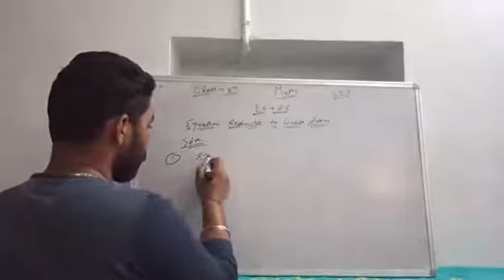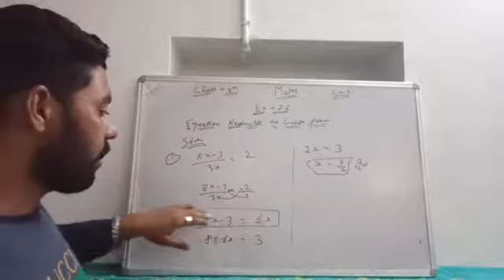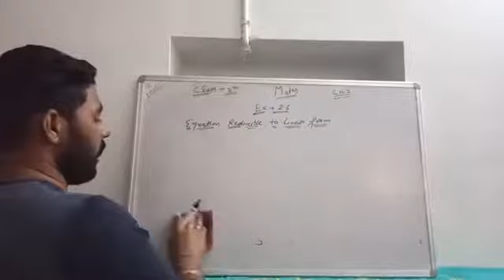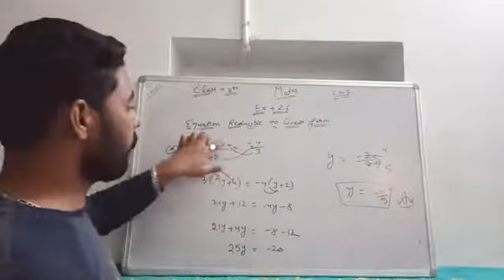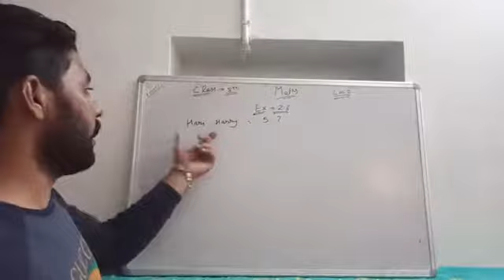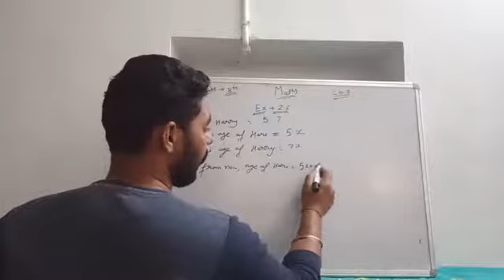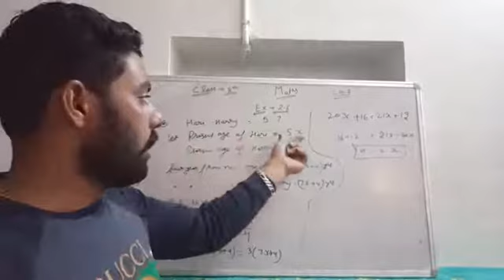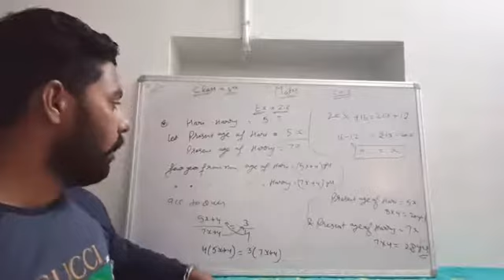Class-8 # Ch-2 Linear equation in one variable # Ex-2.6 # By Neeraj Kumar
Education mind max ..